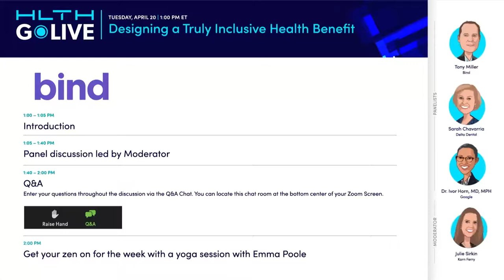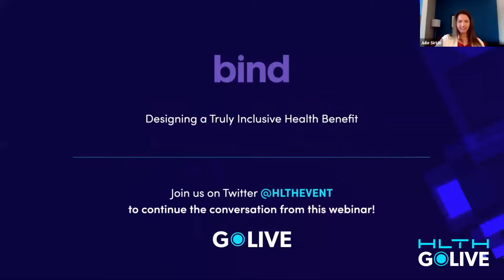GoLive Webinar: Designing a Truly Inclusive Health Benefit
Join for an important conversation on how employers, health insurers and brokers are stepping up to bring more equitable health care coverage forward.